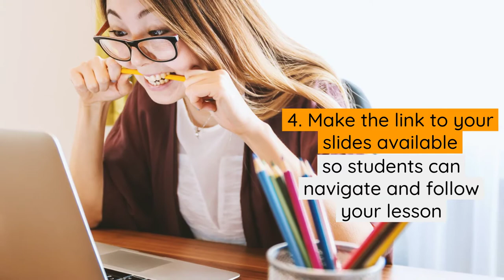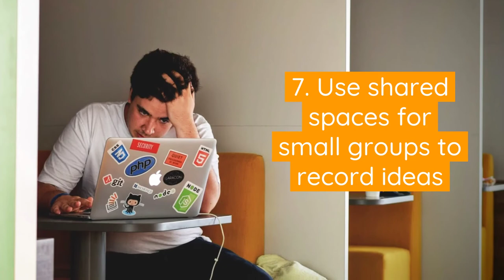HE - Adapting to Hybrid Teaching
A few tips to help lecturers working with students who are both physically on campus and also accessing the session remotely poses a few challenges.